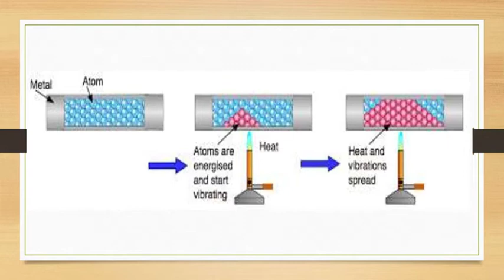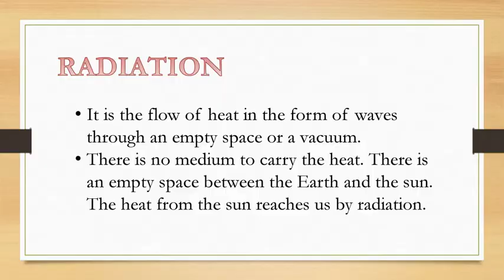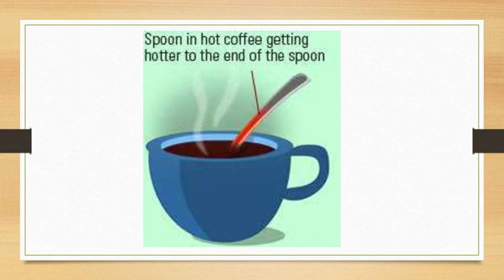How does heat travel? Grade 4 Science